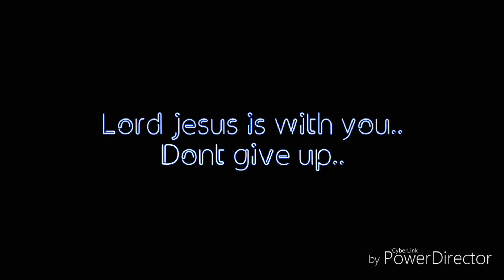Athumavae nee kalanguvatheno Christian motivational wats app status song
Credits : Music | Stephen J Renswick Mixing and mastering | Augustine Ponseelan Backing vocals | Joel Thomasraj and team Cinematography | Daniel Raj Editing | Navalan Choreography | Rudy Poster design | Victor Ebenezer Promotion | Melchi evangelical service ltd Album | Neerae En Nambikkai Casting : Sudha Jacob Premkumar Jacob Rachel Jacob Rebecca Jacob Albert Ruban Helan Albert Timothy Walter Varun Chandran Sangeetha Varun Riya Varun Rudy Viswanath Manoj David Sharon Stanley Jerusha Das Keerthana Ananth Sachin Balaji Balaji Nikilesh Babu Produced by Amazing beats for Christ Song composed, written, sung and concept designed and directed by Godson GD